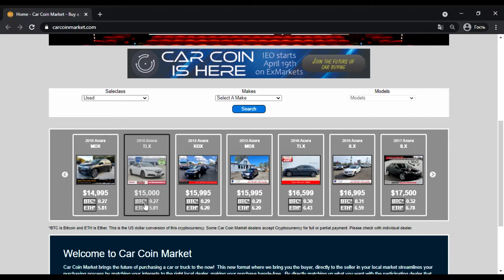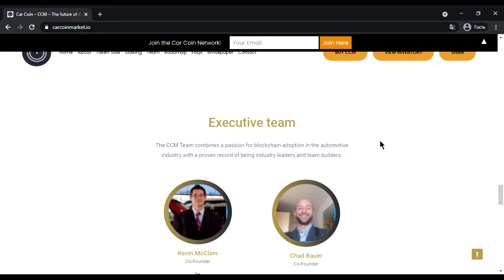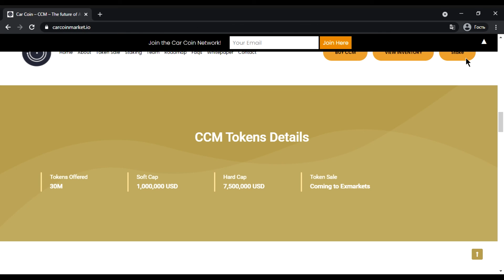Car Coin - Продажа авто с помощью крипты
Автор
► BTT username: rise10